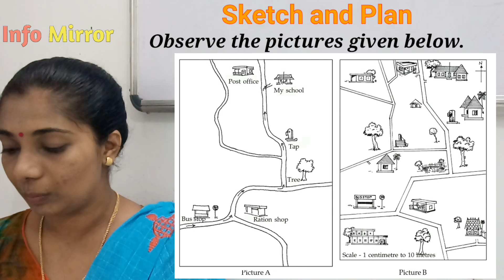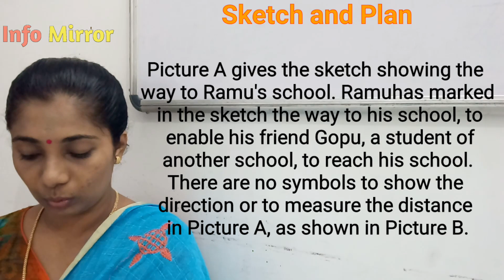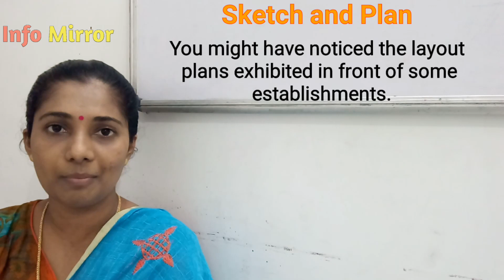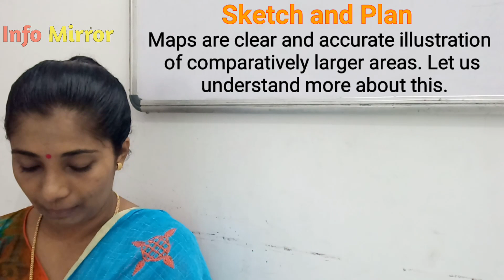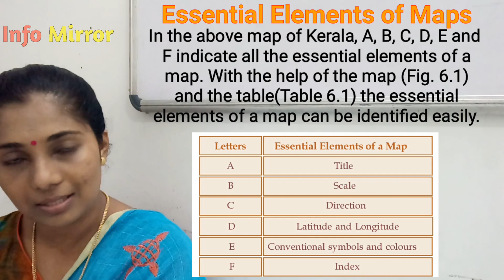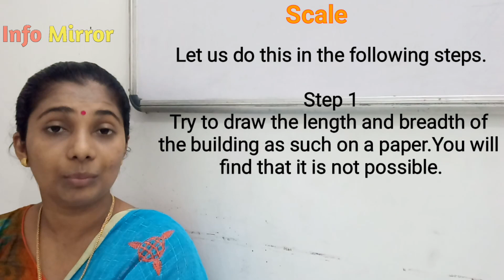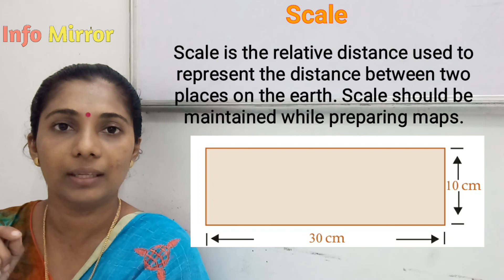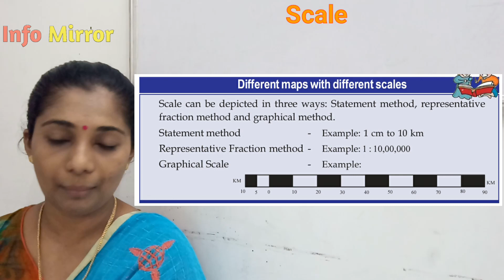Understanding of Maps | Malayalam Translation | Part 2 | Class 7 | Kerala Syllabus | Info Mirror